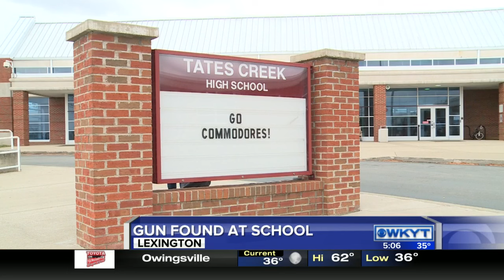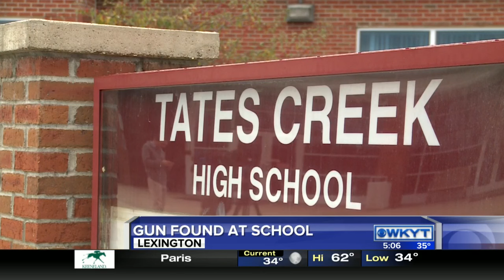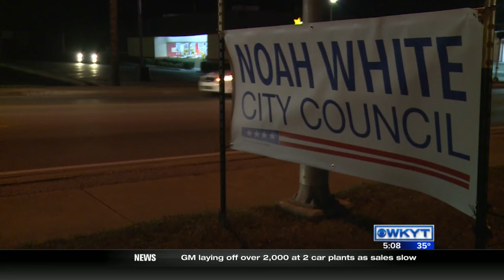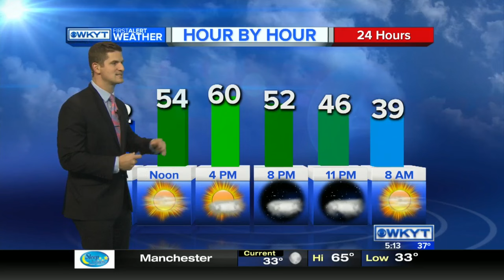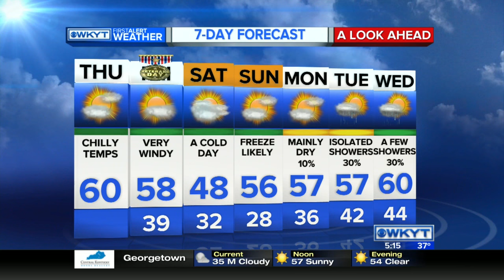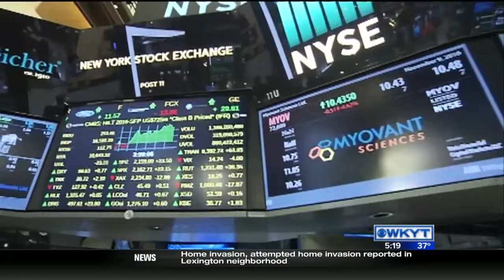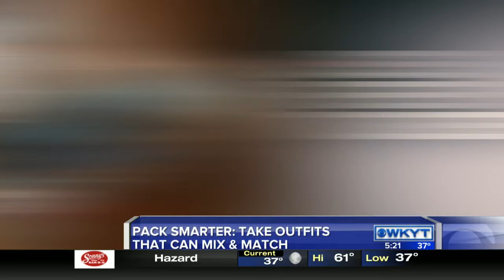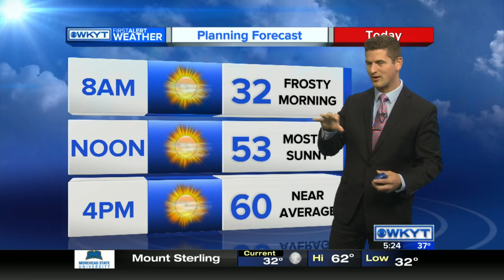WKYT This Morning at 5:00 AM on 11/10/16